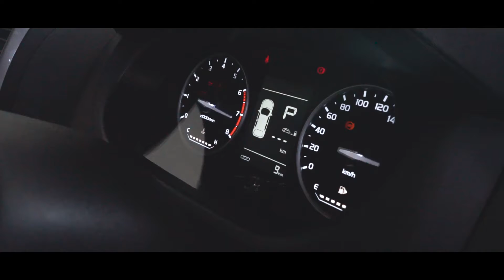PROTON EXORA - MR.HANEFF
Hi Proton! Hi NHL!
Sales | Service | Spare parts | Spray Paint
Kereta yang mempunyai keluasan besar yang sesuai untuk setiap perjalanan yang jauh dengan gaya yang tersendiri dan sesuai untuk seisi keluarga. Apa anda tunggu lagi?? Cepat dapatkan kereta Proton Exora dengan harga bermula RM59,800 dan untuk bulan March ini ada pengecualian cukai sehingga RM 2,500 dan percuma 5 tahun pakej data serta setahun percuma penyelenggaraan. Bagi keterangan lanjut bolehlah datang ke Proton NHL Automobil Bukit Palah Melaka atau hubungi wakil jualan kami ⬇️
Discover more at:
🏁 𝐍𝐇𝐋 𝐀𝐮𝐭𝐨𝐦𝐨𝐛𝐢𝐥 𝐒𝐝𝐧 𝐁𝐡𝐝🏁
Address:
No 2788-C, Lot 249, Bukit Palah, 75150 Melaka
📞Call Or Whastapp Our Salesteam Now
Mr. Rex
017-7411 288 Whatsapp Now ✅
Mr. Yusof
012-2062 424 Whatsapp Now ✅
Madam. Goh
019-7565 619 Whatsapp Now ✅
Mr. Zahar
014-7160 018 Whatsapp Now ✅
Mr. Haneff
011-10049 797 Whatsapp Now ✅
Mr. Amirul
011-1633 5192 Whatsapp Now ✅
Mr. Amirul Faiz
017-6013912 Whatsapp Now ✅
Mr. Eric Chow
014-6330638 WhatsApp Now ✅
Mr. Jensen Ong
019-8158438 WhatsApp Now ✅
Mr. Kamarul
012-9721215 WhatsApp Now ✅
Mr. Muzhaffar
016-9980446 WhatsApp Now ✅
Mr. Aiden
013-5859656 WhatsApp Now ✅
Ms. Jolin
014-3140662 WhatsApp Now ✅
Mr. Ken
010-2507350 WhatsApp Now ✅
Mr. Carlo
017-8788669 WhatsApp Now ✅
Ms. Mimi
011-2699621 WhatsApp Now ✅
Ms.Agnes
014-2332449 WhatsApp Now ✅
Mr. Darren
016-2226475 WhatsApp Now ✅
Ms. Faatihah
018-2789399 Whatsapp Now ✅